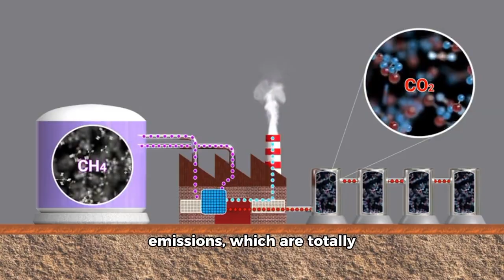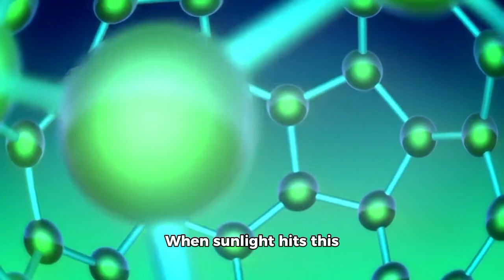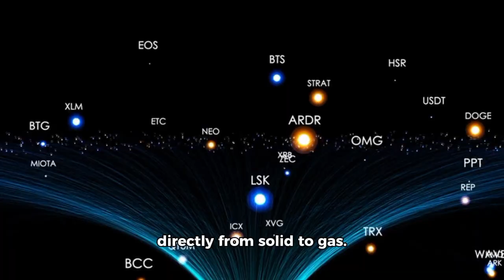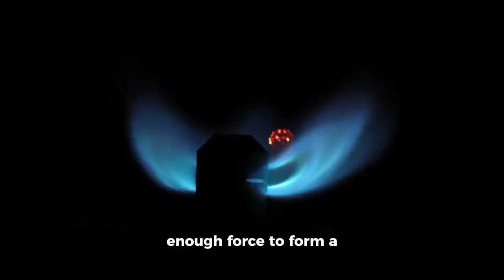3I/ATLAS Glows Green Near the Sun AGAIN… Carbon Emission Patterns Defy Comet Behavior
Comet 3I/ATLAS is lighting up the solar system once again — glowing an eerie green as it nears the Sun. But this isn’t your typical cometary display. Astronomers are puzzled by unusual carbon emission patterns that don’t match standard comet behavior. Could this interstellar visitor hold new clues about the chemistry of objects beyond our solar system? Dive into the mystery of 3I/ATLAS and what its strange glow might mean for our understanding of interstellar matter.